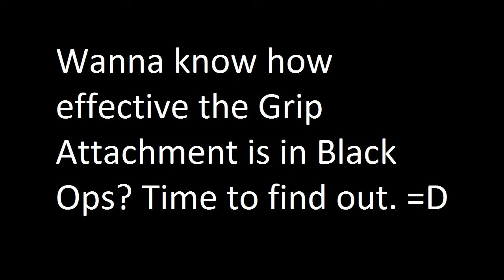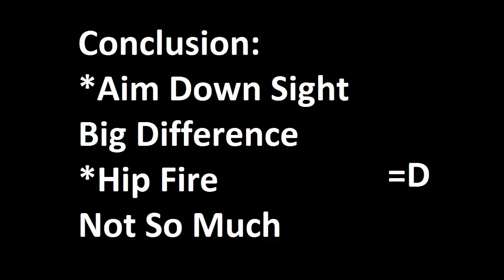Does the Grip Attachment actually work? (Call of Duty Black Ops)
Hope this helps some of you guys. =D